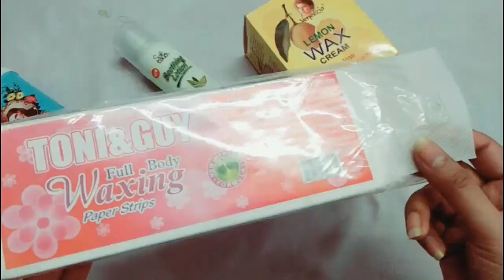Waxing At Home -How to Use Wax at Home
Aiman Khan

Ingredients
Wax
Strips
Soothing Lotion
Powder

How to make lip balm at home |soft and rosy lip|100% work|get a pink lip naturally |AimanKhan
Besan for skin whitening and Acne treatment |Home remedy|